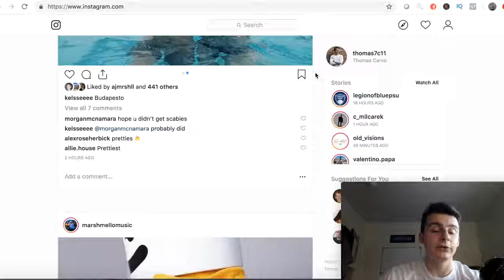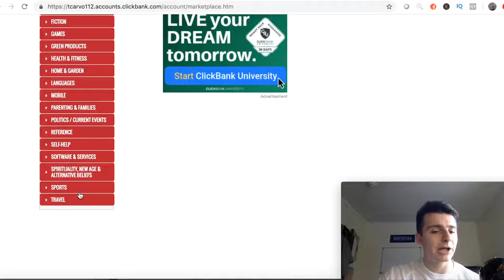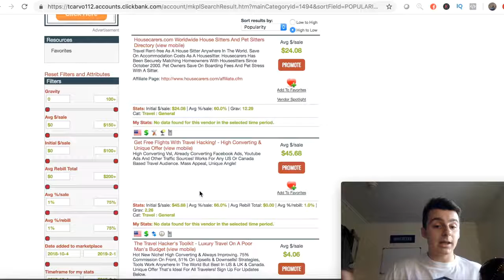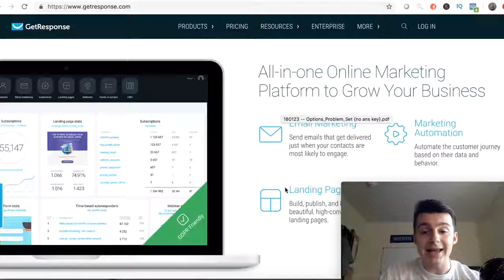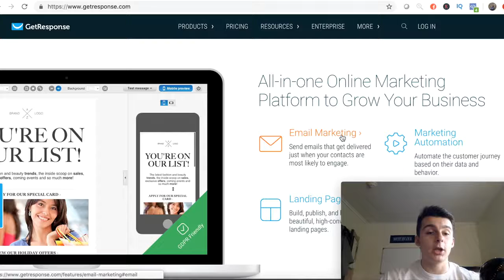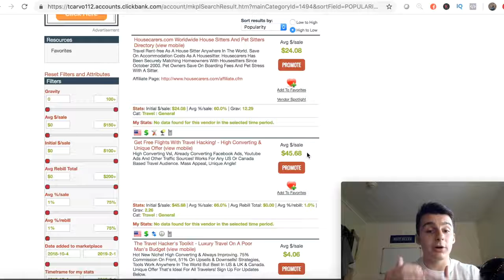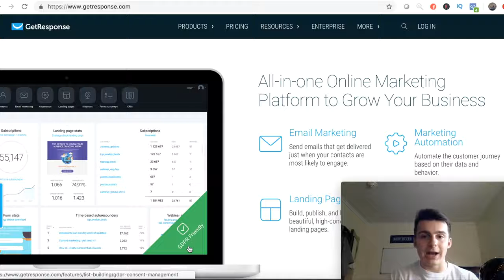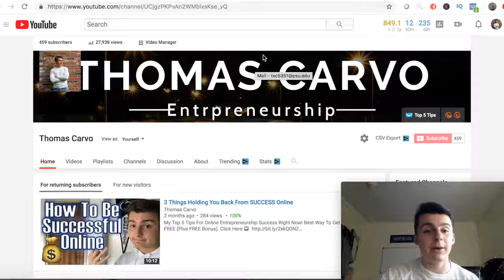How To Make $100 Per Day Money On Instagram With Affiliate Marketing For FREE 2019